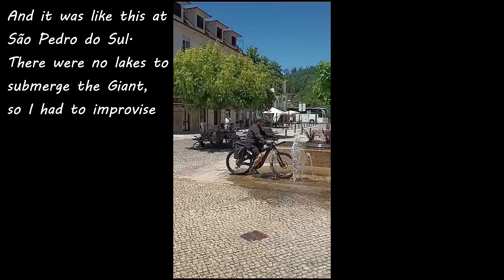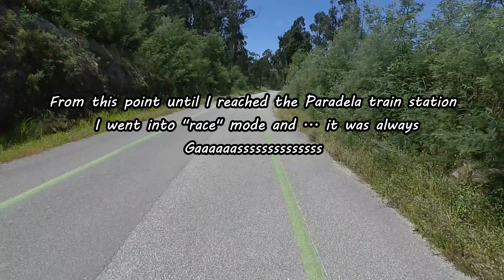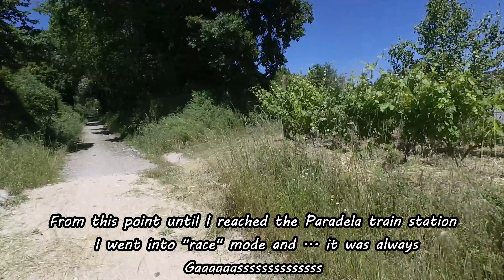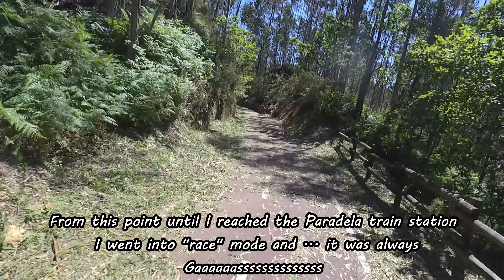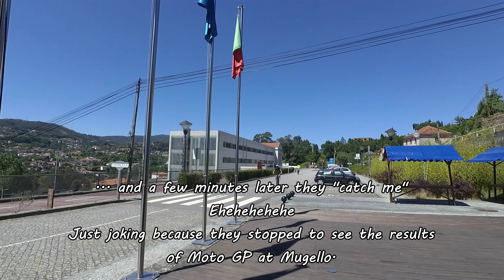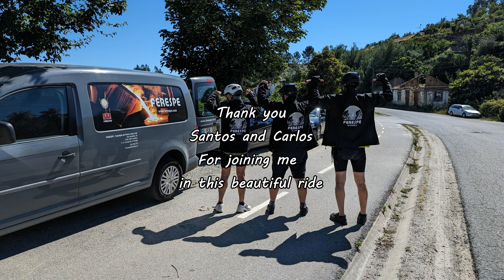31.05.2024 Ciclovia do Vouga (Carvoeiro a S. Pedro do Sul)